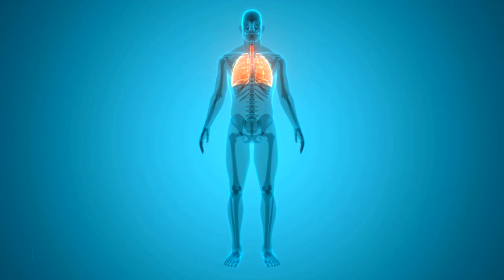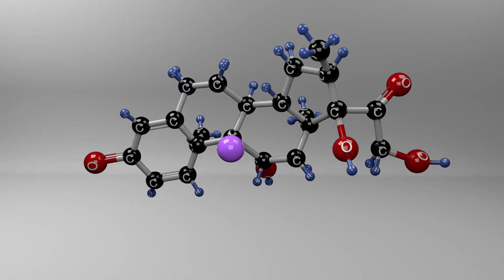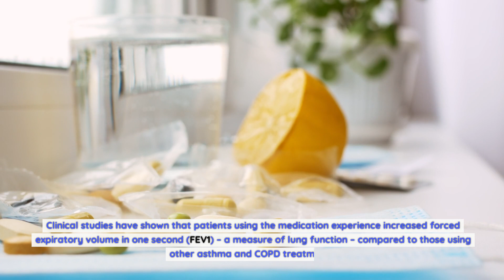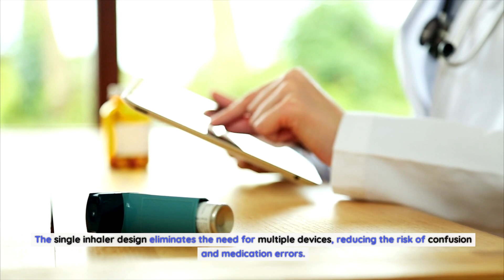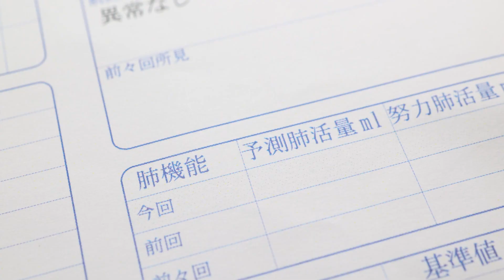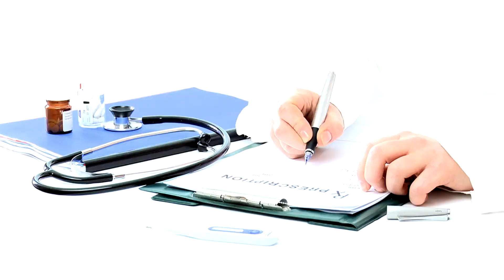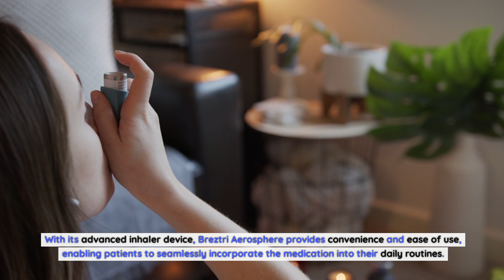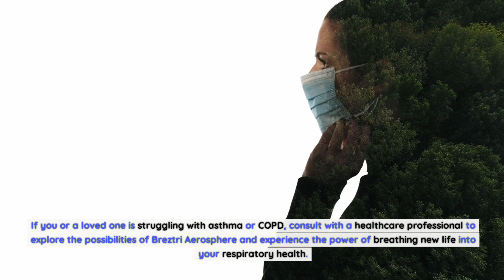How Breztri Aerosphere Is Reshaping the Future: Breathing New Life into Asthma and COPD Treatment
How Breztri Aerosphere Works.
Breztri Aerosphere offers a breakthrough solution to the challenges faced in treating asthma and COPD. Its unique formulation combines three active ingredients – budesonide, glycopyrronium, and formoterol fumarate – in a single inhaler device. This triple-combination therapy targets the key components of both diseases, providing comprehensive symptom relief and improving lung function.
Budesonide, a corticosteroid, acts as an anti-inflammatory agent, reducing airway inflammation and preventing exacerbations. Glycopyrronium is an anticholinergic that helps relax the airway muscles, reducing bronchoconstriction and improving airflow. Formoterol fumarate, a long-acting beta-agonist, further enhances bronchodilation and supports long-term symptom control.
The unique formulation of Breztri Aerosphere ensures that each active ingredient is delivered directly to the lungs where it is needed most. The inhaler device utilizes advanced technology to optimize drug deposition and increase lung penetration, maximizing the therapeutic effects of the medication.
Key Benefits of Breztri Aerosphere.
Breztri Aerosphere offers several key benefits that set it apart from traditional asthma and COPD treatments. Firstly, its triple-combination therapy provides a comprehensive approach to managing symptoms, addressing inflammation, bronchoconstriction, and airflow obstruction simultaneously. This holistic approach leads to improved symptom control and better overall disease management.
In addition to symptom relief, Breztri Aerosphere also improves lung function. Clinical studies have shown that patients using the medication experience increased forced expiratory volume in one second (FEV1) – a measure of lung function – compared to those using other asthma and COPD treatments. This improvement in lung function translates to better exercise tolerance and increased overall respiratory health.
Furthermore, Breztri Aerosphere's convenient inhaler device simplifies treatment regimens and enhances patient adherence. The single inhaler design eliminates the need for multiple devices, reducing the risk of confusion and medication errors. Its easy-to-use mechanism allows patients to incorporate the medication seamlessly into their daily routines, ensuring consistent and effective treatment.
Clinical Studies and Efficacy of Breztri Aerosphere.
Clinical studies have demonstrated the efficacy and safety of Breztri Aerosphere in treating both asthma and COPD. In a randomized, double-blind trial involving patients with moderate to severe COPD, Breztri Aerosphere was found to significantly improve lung function and reduce exacerbations compared to other inhaler treatments. The study also showed that the medication was well-tolerated, with a similar safety profile to other commonly used inhalers.
Similarly, studies involving patients with asthma have shown promising results. Breztri Aerosphere was found to effectively control symptoms and improve lung function compared to other asthma treatments. Its triple-combination therapy demonstrated superior efficacy in reducing exacerbations and improving overall disease control.
The positive outcomes observed in these studies highlight the potential of Breztri Aerosphere as a game-changing treatment option for both asthma and COPD patients. Its comprehensive approach and proven efficacy make it a promising choice for healthcare providers and patients seeking optimal symptom control and improved quality of life.